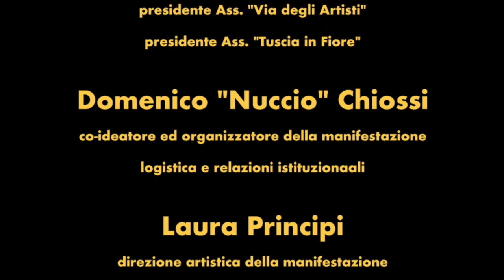Orchestra giovanile Ars Nova Viterbo - Cornfield Chase (Interstellar Soundtrack).